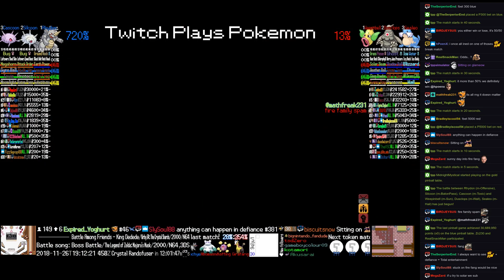Twitch Plays Pokémon Battle Revolution - Matches #137671 and #137672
#137671 [Blue: Rhydon (m-Offensive), Silcoon (m-BatonPass), Cascoon (m-Toxic)] vs [Red: Weepinbell (m-Sun), Dusclops (m-Wall), Sealeo (m-Hail)]

8:55 : #137672 [Blue: Koffing (Special), Happiny (Special), Moltres (Standard)] vs [Red: Nincada (Physical), Clefable (Physical), Fearow (Standard)]